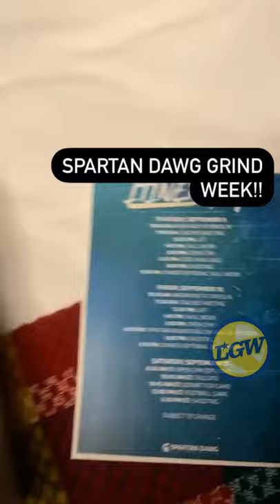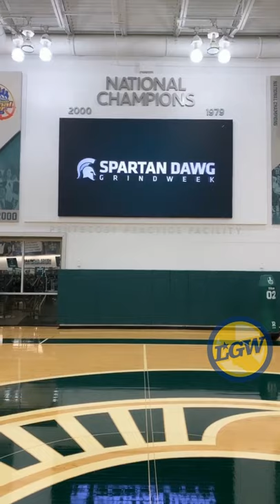📲 Draymond moves GrindWeek to Michigan State; Izzo,Denzel Valentine, Mateen Cleaves [latepost]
From the Instagram stories and posts and tweets of @cheezeberger, @travis_walton_419, @showtime_walton, @michiganstatebasketball, @money23green.

NOTE: Instagram livestreams, posts and stories are meant to be viewed on smartphones in portrait mode. As such, we do not recommend watching this video on a desktop or casting to a TV. This video is best viewed using the YouTube app; be sure to tap the maximize icon in the lower right-hand corner for best results.

PODCAST DETAILS...